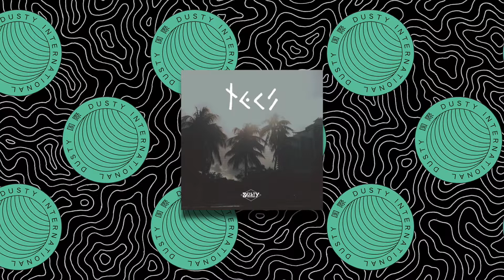Tecs Evergreen - Only You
Dusty International

We continue exploring our immersive downtempo sound with the debut LP from Brooklyn beatsmith Tecs Evergreen. Overtones, the 3rd cassette release since the label moved away from the net label format earlier this year, contains 12 lush exercises in varying Downtempo beats that never stick to one texture too long.

The album revolves around themes of love, loss, hope and reflections of dystopia on modern culture. Inspired by the sights, sounds and cultural variance of New York, Tecs Evergreen mixed them all together to create his unique futuristic sound.

1. Daisuki
2. Hold On
3. Glass House
4. Point Break
5. None Other
6. Early Morning
7. Level/Level
8. City Lights
9. Komorebi
10. Neptune
11. Don't Worry
12. Only You